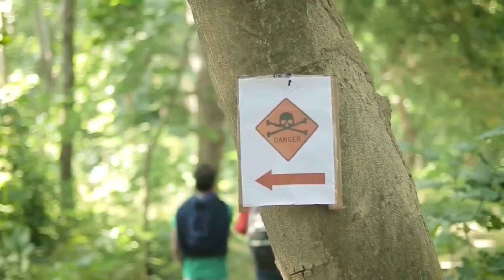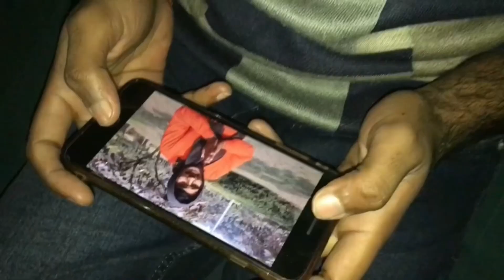एक रहस्यमयी खजाने की खोज || adventure of treasure